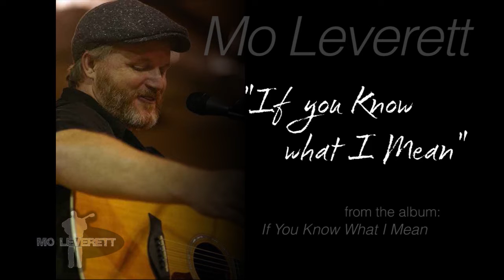Mo Leverett - If You Know What I Mean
Mo Leverett performing "If You Know What I Mean," from the albums If You Know What I Mean and Poetic Justice